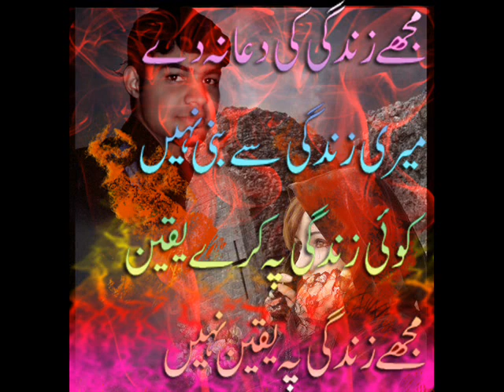Waqas Ahmed Gill Poetry Fm 94.6 Tum Jahan Mery Liye Sipyan Chunti Ho Gi By Mirza Ali Raza